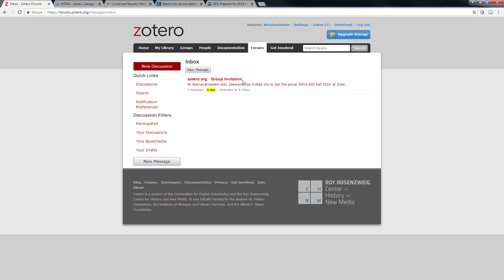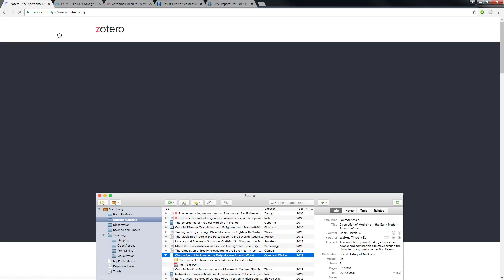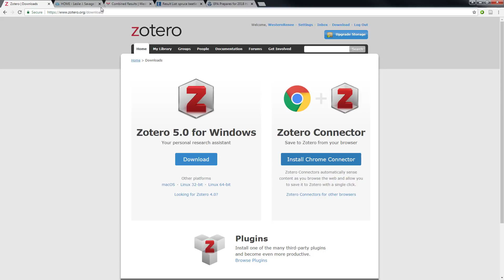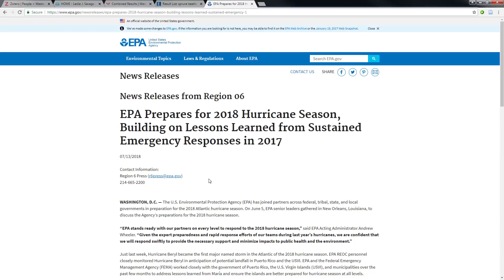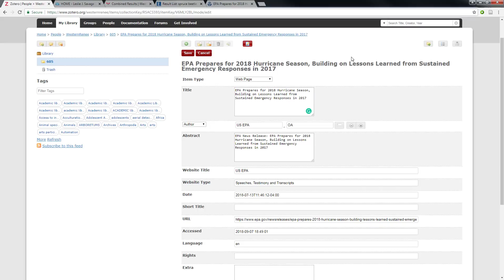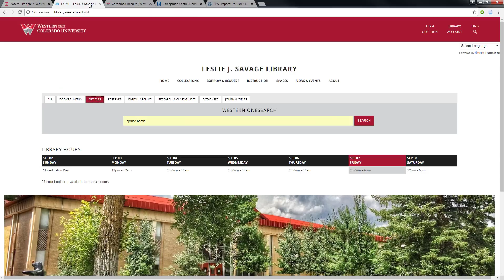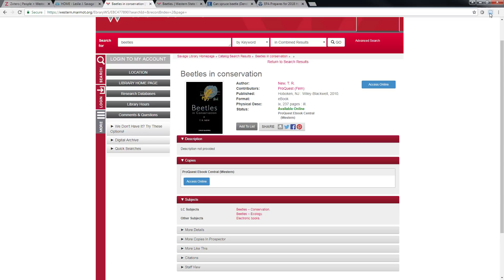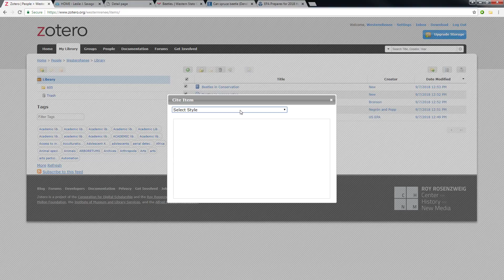Using Zotero with Chromebook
Screencast for the ENVS 605 class.